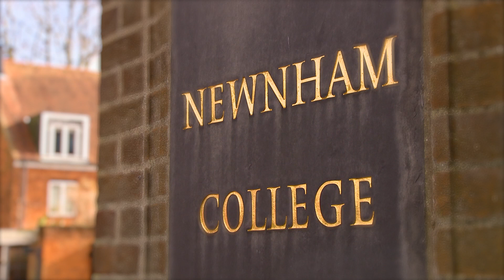Vice Chancellor at Newnham, October 2014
Professor Sir Leszek Borysiewicz addresses Newnham alumnae on the 4th of October 2014.